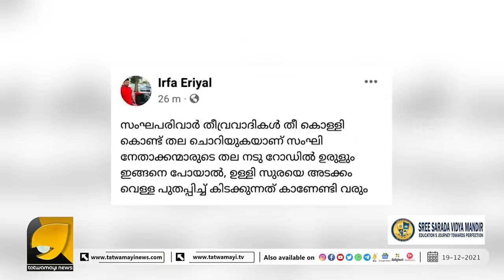സിപിഎമ്മിന് പോലും കാണില്ല കേരളത്തിൽ ഇത്രയും സംഘടനാ സംവിധാനം | SDPI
കേരളത്തിൽ എപ്പോൾ വേണമെങ്കിലും ഒരു കലാപത്തിന് തയ്യാറാണ് SDPI ഇതാ തെളിവ് | SDPI